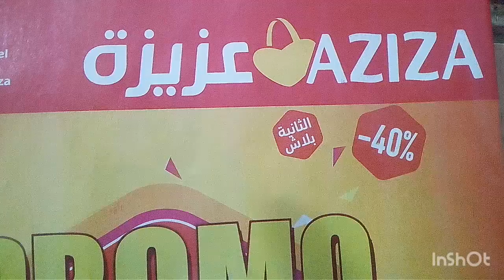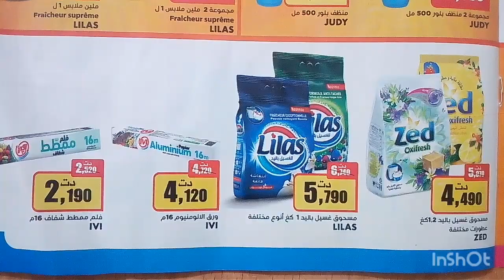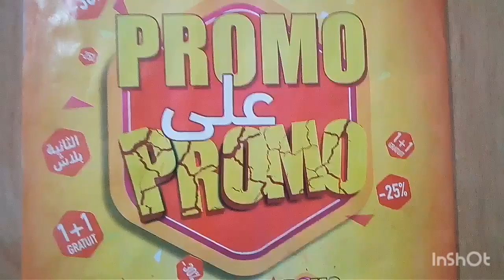متفوتوش الفرصةpromo علىpromo في مغازة عزيزة العرض الأول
Magasin aziza, مغازة عزيزة, بروموات جديدة في عزيزة, Catalogue 2021